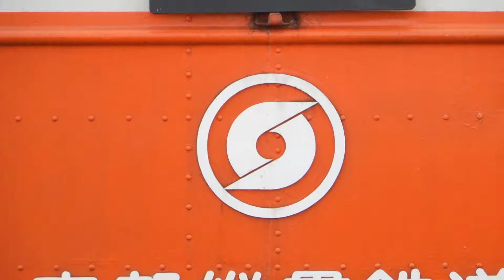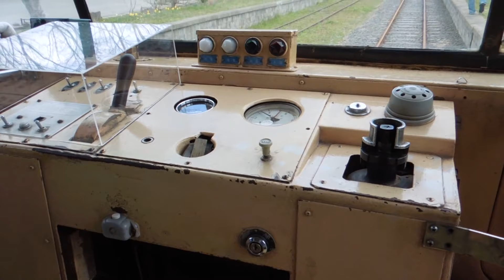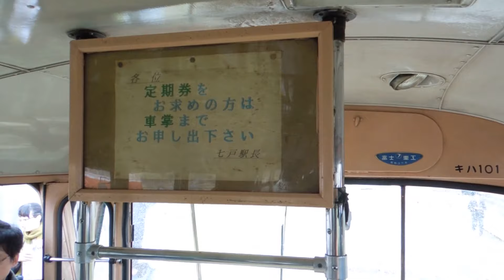【レールバスとあそぼう2013】南部縦貫鉄道キハ101・102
5月の連休に旧・七戸駅構内で開催したイベントで公開された南部縦貫鉄道のレールバス。廃線から10年以上経っているのに、美しい姿を見ることができた。